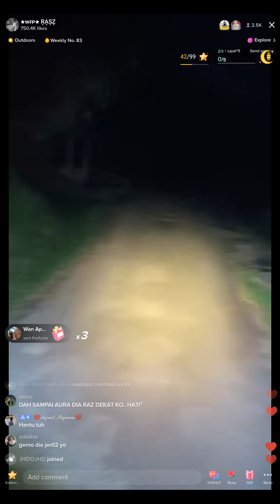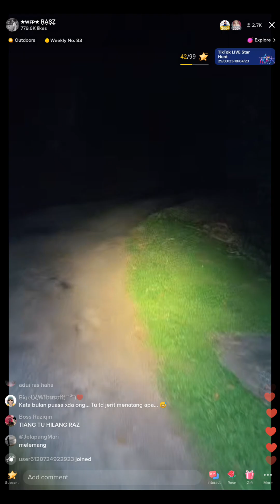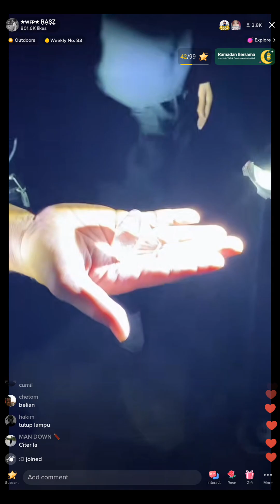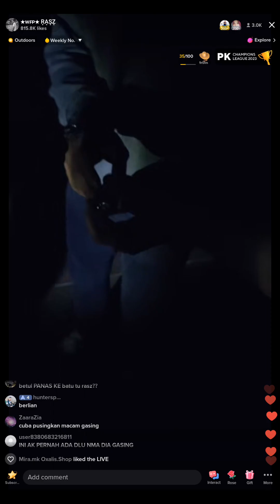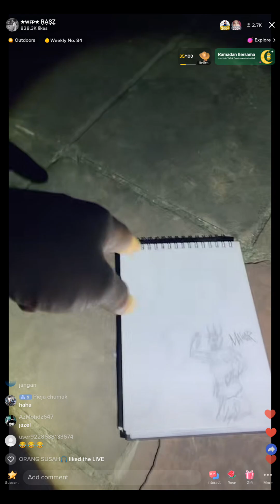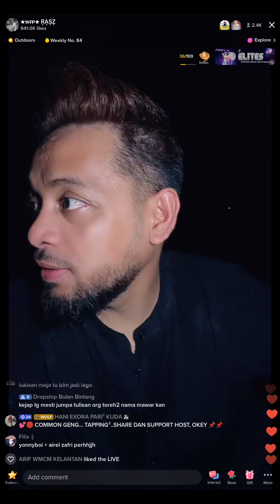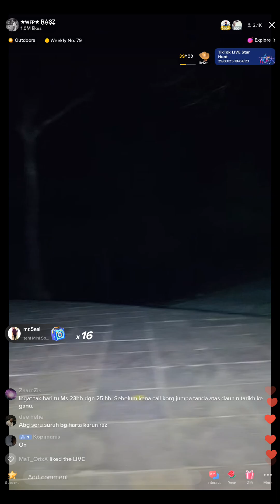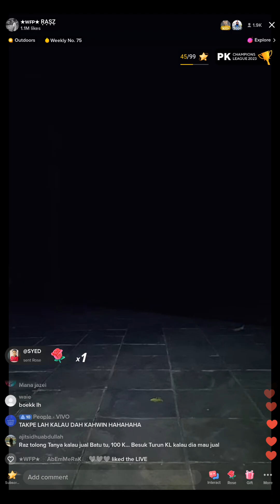Paranormal Live : Arasz Hunting Part 3 (Templer Park Rawang v1) - xarasz_abdullah